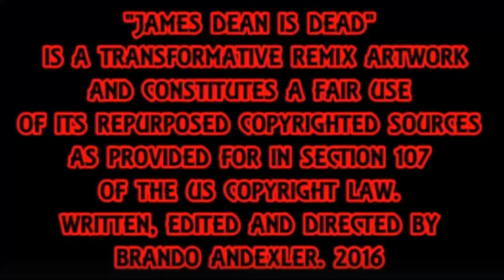Buddy - James Dean Is Dead.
Buddy by Willie Nelson Cover by James Dean Is Dead. Featuring Th'@LL Brandroid Orchestra. Recorded November 4st, 2020 at MissOohLaLa SoundLab in Undisclosed Location, USA. Earth. SuperGenius Productions. Btw Nothing Is Impossible. Glory To GOD! I Am Standing in Confidence.  God Bless Y'All. Wish Me Luck